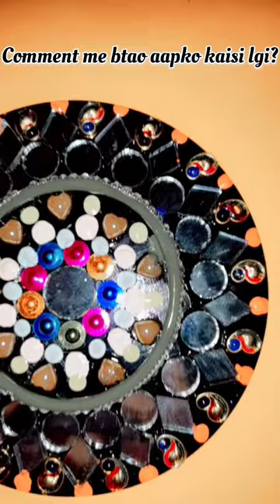How to style CD || Diy || Easy tutorial || Best Recycle Idea